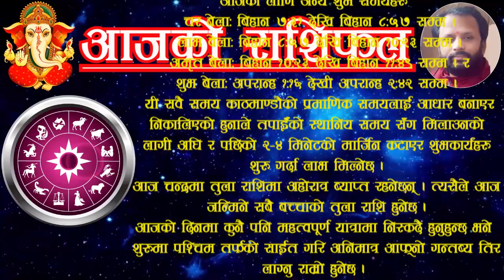Aajako rashifal asoj 28 | आजको राशिफल असाेज २८ | aajako rasifal | ajako rashifal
For contact/सम्पर्क:
This video contains:
Aajako rashifal asoj 28 | आजको राशिफल असाेज २८ | aajako rashifal | ajako rasifal | ajako rashifal | aaja
Aajako rashifal 2080 asoj 28
2080 aswin 28 gate ko rashifal
rashifal 2080 asoj 28
rashifal 2080 asoj
aajako rashifal 2023 october 15 sunday
rashifal 15 september 2023
Today's horoscope 2023 october 15
rashifal sunday 15 october 2023
rashifal 2023 october
voliko rashifal 28 aaswin | voli asoj 28 ko rashifal | voli ko rasifal
आजको राशिफल असाेज २८
आजको रासिफल असाेज २८
रासिफल असाेज २८
असाेज २८ काे राशिफल
असाेज २८ गतेकाे राशिफल
असाेज २८ काे राशिफल २०८०